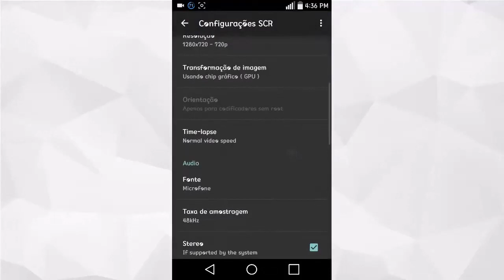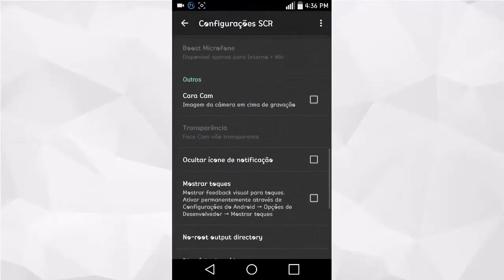Como configurar o SCR Pro para GRAVAR a TELA do celular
Nesse vídeo veremos  como configurar scr pro para gravar a tela do celular . Assim, portanto, sobre COMO GRAVAR A TELA DE QUALQUER ANDROID SEM ROOT .